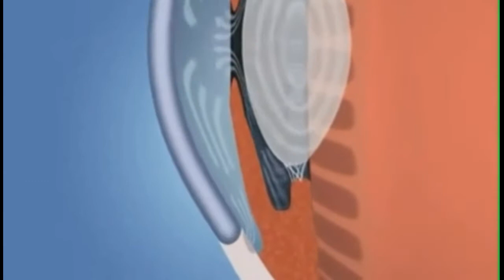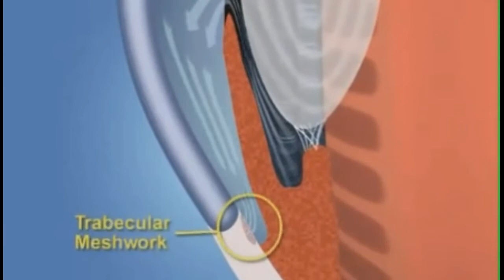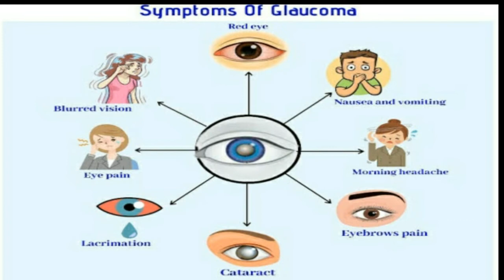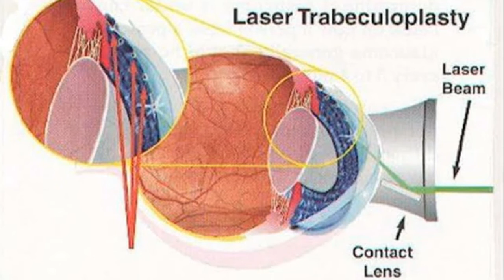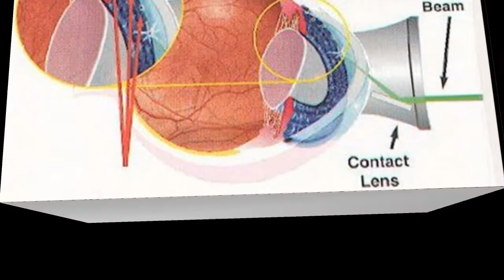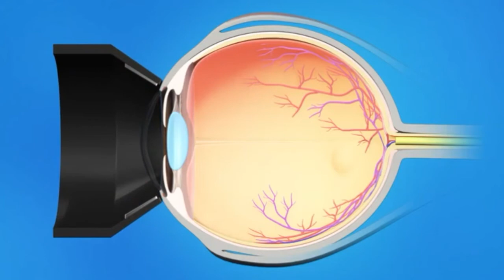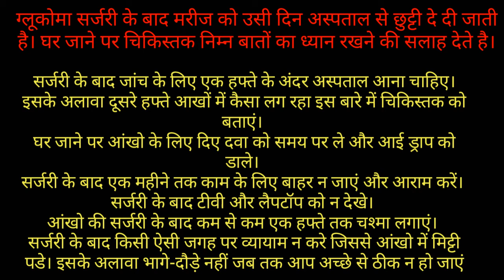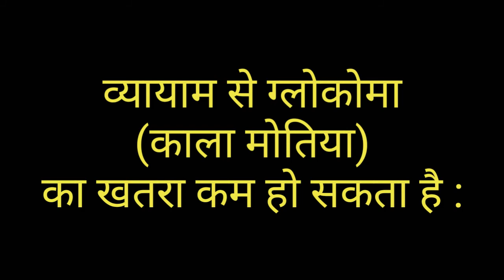Kala Motiya Glaucoma Lakshan upchar rokhthaam parheaz Aahaar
0:00 introduction
1:28 subcribe
1:54 video straining
2:20 जानिए क्या होता है काला मोतिया?
4:10 ग्लोकोमा (काला मोतिया) के प्रकार :
4:19 प्राथमिक (क्रॉनिक) या ओपन एंगल ग्लुकोमा
5:00 एंगल-क्लोज़र (एक्यूट) ग्लुकोमा
5:25 लो टेंशन या नार्मल टेंशन ग्लुकोमा
5:44 कोनजेनाइटल ग्लुकोमा
6:10 सेकंडरी ग्लुकोमा
6:37 लक्षण Symptom's
7:13 कारण Cause
7:55 परीक्षण Test
8:00 टोनोमेट्री परीक्षण
8:14 पेरीमेट्री परीक्षण
8:24 ऑप्थेल्मोस्कोपी परीक्षण
8:38 पाकीमेट्री टेस्ट
8:50 गोनियोस्कोपी परीक्षण
9:10 उपचार Treatment
9:20 दवाईयां Medicine
9:45 लेज़र ट्रैबेक्युलोप्लॉस्टी
10:10 ग्लुकोमा फिल्टरिंग सर्जरी
11:33 ग्लूकोमा सर्जरी क्यों किया जाता हैं ? (What are the Purpose of Glaucoma Surgery)
11:54 ग्लूकोमा सर्जरी के बाद देखभाल ? (How to Care After Glaucoma Surgery)
12:33 ग्लूकोमा सर्जरी के बाद क्या जटिलताएं आ सकती हैं ? (What are the Risks of Glaucoma Surgery)
12:56 बचाव के उपाय
13:30 व्यायाम से ग्लोकोमा (काला मोतिया) का खतरा कम हो सकता है :
14:10 परहेज और आहार
14:12 लेने योग्य आहार
14:30 इनसे परहेज करें
DrKosarAliकाला मोतियाग्लूकोमाग्लूकोमालक्षण उपचारऔररोकथामGlocomatreatmentsymptom cause#
काला मोतिया,ग्लूकोमा के लक्षण और उपचार,उपचार और रोकथाम,glaucoma (काला मोतिया),गलूकोमा / काला मोतिया,काला मोतिया की जानकारी,काला मोतियाबिंद,काला मोतियाबिंद का इलाज,विश्व काला मोतिया सप्ताह,मोतियाबिंद के लक्षण,आपको 'काला मोतिया' है या नहीं,ग्लूकोमा का इलाजमोतियाबिंद के लक्षण,ग्लूकोमा: लक्षण,ग्लूकोमा की रोकथाम,उपचार और परहेज,काला मोतियाबिंद क्या है,क्या है काला मोतियाबिंद,काला मोतियाबिंद की दवा,
काला मोतियाबिंद का ऑपरेशन
काला मोतियाबिंद in english

हमारे शरीर के सबसे खास और नाजुक अंगों में से एक होती हैं आंखें। अगर इनका ख्‍याल न रखा जाए तो छोटी-सी परेशानी जिंदगी भर की तकलीफ बन सकती है। लेकिन लोग आंखों की सेहत पर उतना ध्‍यान नहीं देते जितना उन्‍हें देना चाहिए। यही वजह है कि 40 की उम्र तक आते-आते कईं लोग आंखों की गंभीर समस्याओं के
शिकार हो जाते हैं, उनमें से काला मोतिया एक है।ग्लूकोमा आंखों से जुड़ी एक बीमारी है, इसे आम भाषा में काला मोतिया भी कहा जाता है। आंखों में मौजूद तरल पदार्थ लगातार आंखों  के अंदर बनता रहता है और बाहर निकलता रहता है। आंखों के इस तरल पदार्थ के पैदा होने और बाहर निकलने की इस प्रक्रिया में जब कभी दिक्‍कत आती है तो आंखों में दबाव बढ़ जाता है। आमतौर पर ये आंखों पर ज्यादा भार पड़ने से होता है। ऐसा इसलिए क्योंकि हमारी आंखओं की नर्व काफी सेंसिटिव होती है। जिसकी वजह से ज्यादा भार पढ़ने से ये नर्व ब्लॉक हो जाती है।